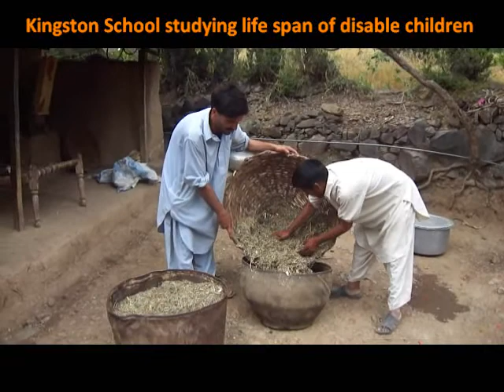Disable children in Villages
Kingston School special survey report on life span of special children in village life, harvesting wheat crop, very touchy story.
Kingston School For Inclusive Education Abbottabad Pakistan